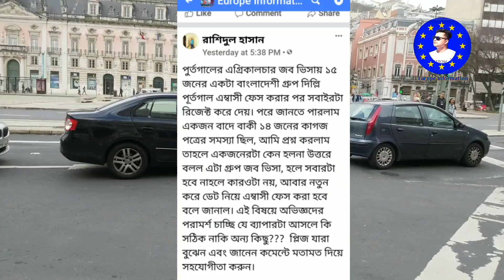ওর্য়াক পারমিট চেক করবেন কী ভাবে?নিজে ওর্য়াক পারমিট চেক করবেন যে ভাবে।